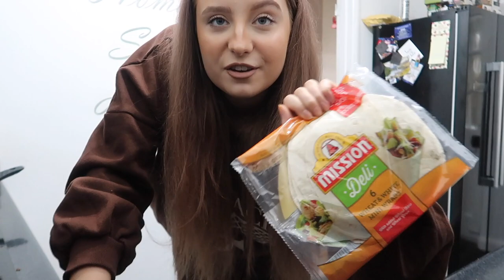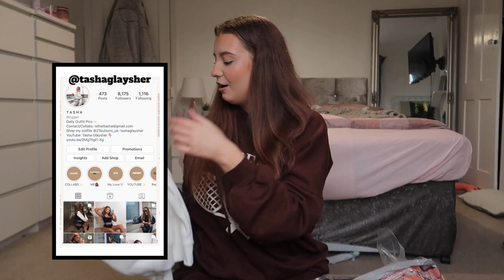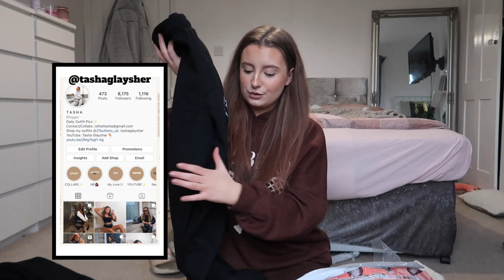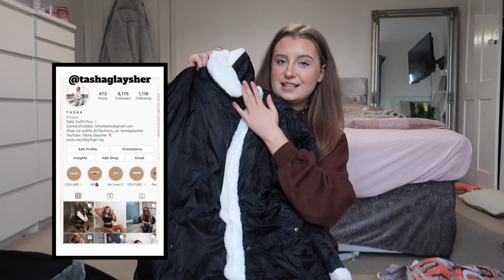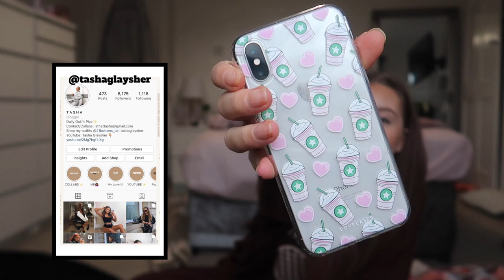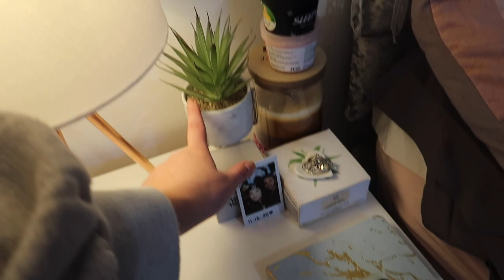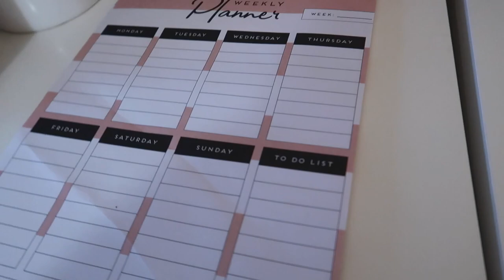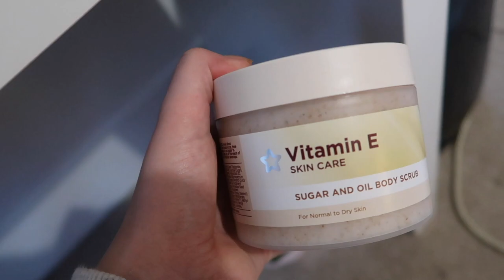LOCKDOWN VLOG / CHILL & CATCH UP WITH ME + A BOOHOO HAUL! | Tasha Glaysher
Hey babes, welcome back to a new vlog! Thought I would bring back another chilled vlog where we just spend a few chilled days together and catch up, and including a lil Boohoo haul! Let me know if you still enjoy the lockdown vlogs!

Lots of love always xoxo